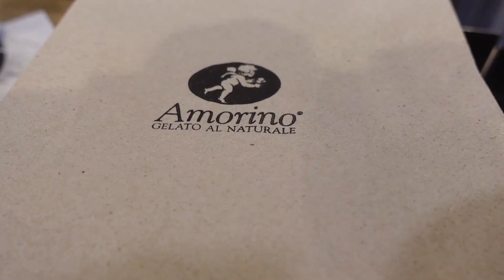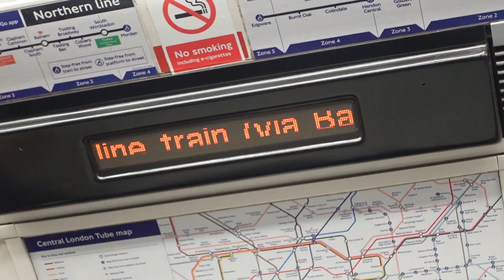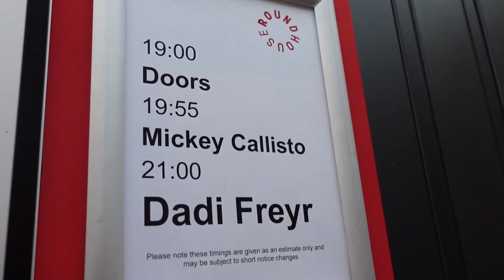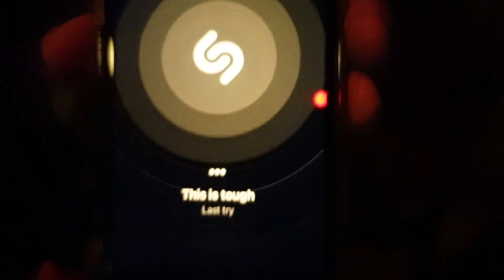We finally see Daði Freyr......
In todays vlog, we finally see Daði Freyr (Icelandic Eurovision entry 2020-21) live at the Roundhouse in Camden!